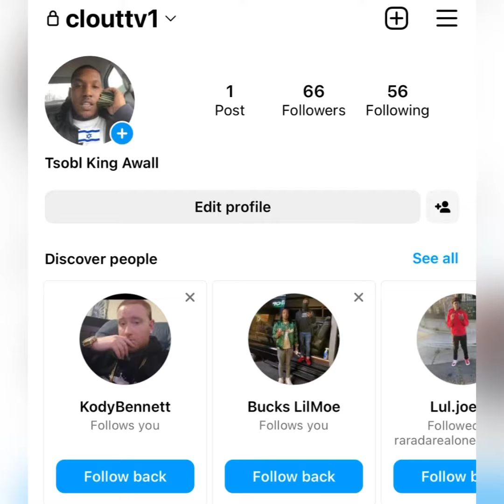“SG Batman” 😡 D*SSES FBG Butta 🐀 For Going To JAIL 👮🏿‍♂️ & Being A SNITCH 🗣 (FLASH BACK)